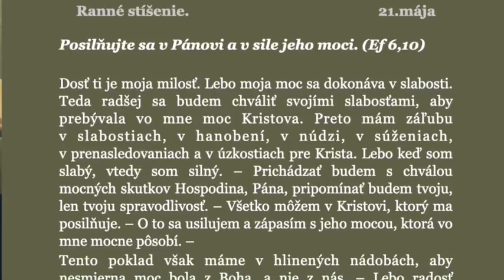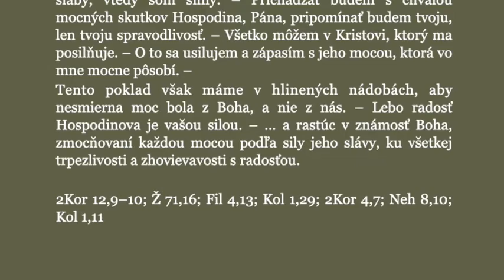Posilňujte sa v Pánovi... (21. mája R)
Kniha Daily light on the Daily Path (Každodenné svetlo na denné putovanie) vznikla v rodine londýnskeho nakladateľa Baxtera už niekedy v 19. storočí. Každá stránka výlučne čistého Božieho slova v úžasných súvislostiach bola premodlená v rodine nakladateľa. Na každý deň sú určené dva bloky: jeden na ráno, druhý na večer.
Odporúčame vám, aby ste si po skončení príhovoru vyčlenili čas a ešte raz si vo svojich Bibliách prečítali všetky uvedené texty a premýšľali v akom kontexte či súvislosti sú napísané, a aký význam majú pre vás v súčasnej situácii.

Tu nájdete všetky doteraz nahrané články zo zbierky SNC